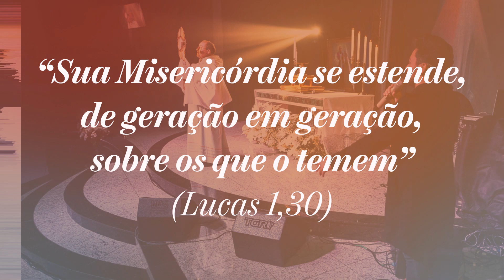22º Congresso nacional da divina misericórdia - Curitiba | PR - Faça já sua inscrição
Você já fez sua inscrição para o 22º Congresso Nacional da Divina Misericórdia?📢🙌
➡️ Garanta essa experiência com a Misericórdia de Deus, acesse (link na bio)
📆 Data: 17 a 19 de novembro de 2023
📍 Local: Santuário da Divina Misericórdia em Curitiba
🔒 Vagas limitadas!
🌟 Tema: "Sua misericórdia se estende, de geração em geração, sobre os que o temem” (Lc 1, 50).